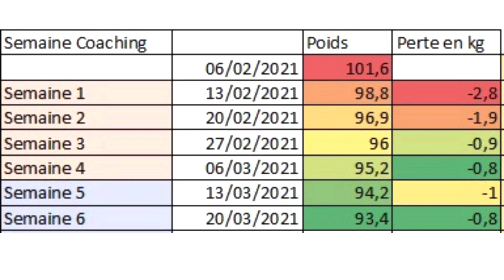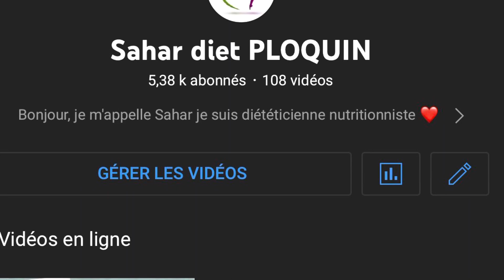Sahar Ploquin dieteticienne nutritionniste pertedepoids formations sophrologie maman 😉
Dans cette vidéo je me présente
Je vous explique ma méthode ☺️

Sahar Ploquin
Diététicienne nutritionniste
Spécialisée en obésité
Cheffe de cuisine
Sophrologie
Micro nutrition

Suivi en présentiel sur Montpellier/ Saint Jean de Védas
Ou
À distance sur whatsapp vidéo

À bientôt